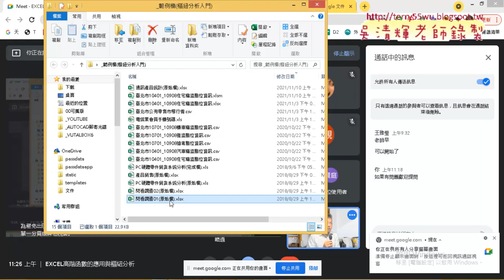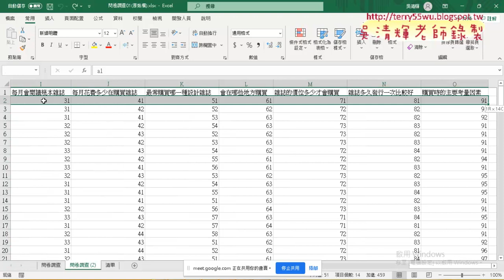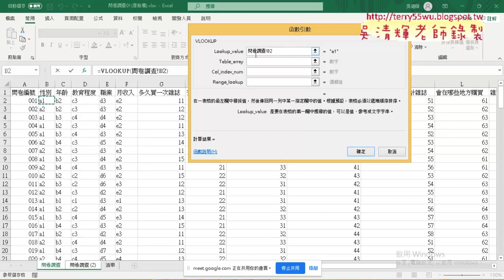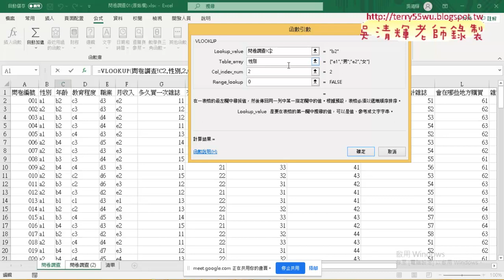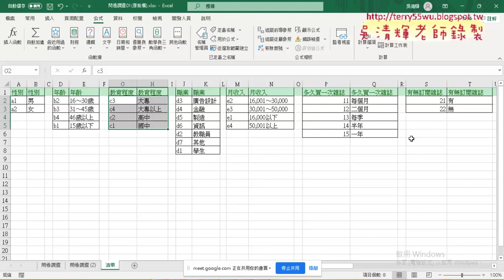06 問卷調查編號轉換名稱用VLOOKUP函數